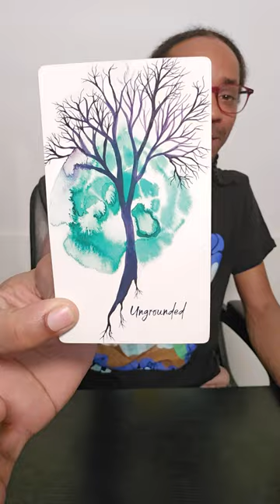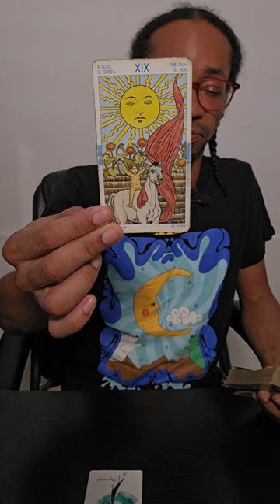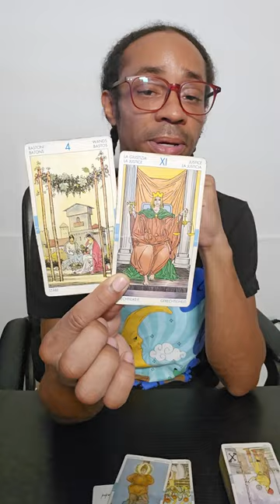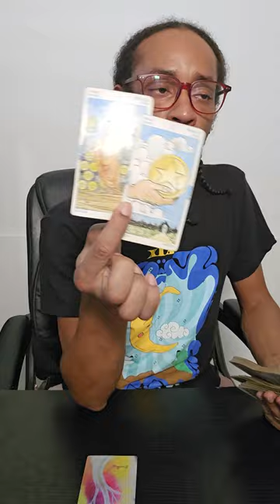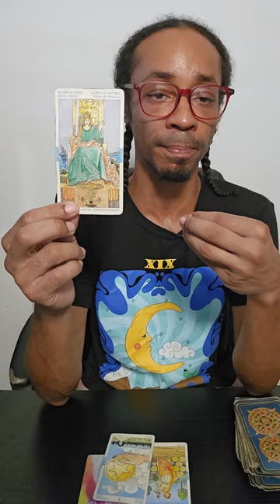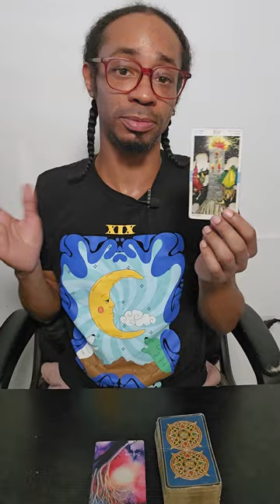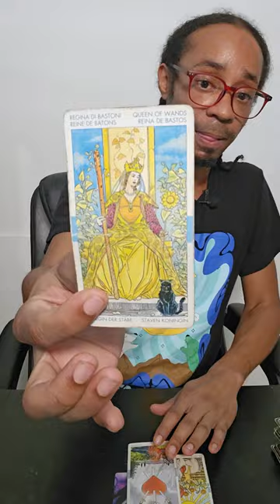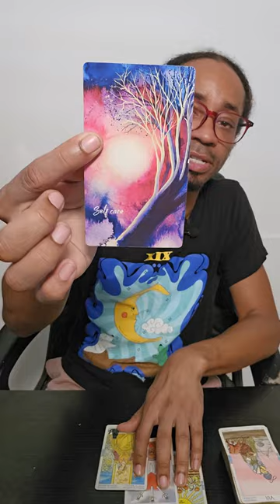Spirit Has A Message For You... ~ 🌎Earth Signs ♉♍♑🌍 June 2024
🌎Timestamps🌍
🔮Intro/Collective Energy🔮 ~ 00:00
♉Taurus♉ ~ 16:50
♍Virgo♍ ~ 28:06
♑Capricorn♑ ~ 41:26